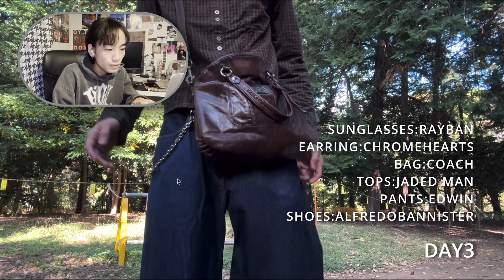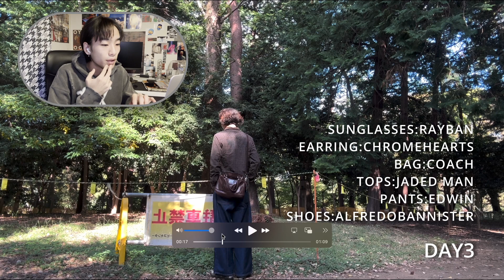[秋冬]1WEEK OUTFITS/モデル兼インフルエンサーの１週間コーデ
11/12(日)　11:00-19:00
フリマ会場(丸栄ビル101)
⚠️当日は現金のみです！
袋などもご自身でご用意をお願いします。